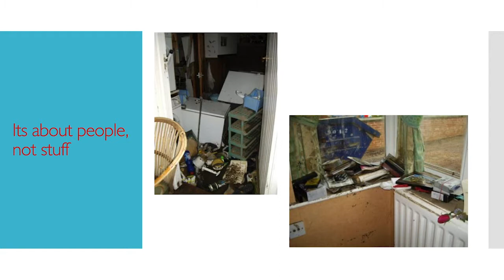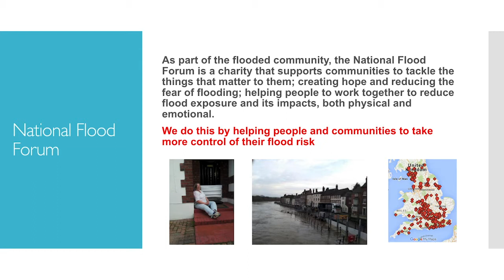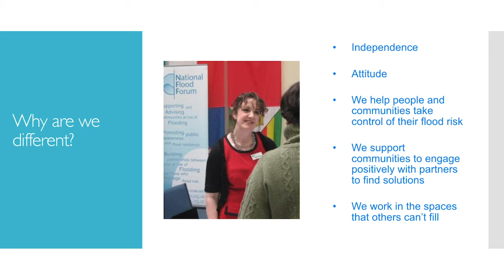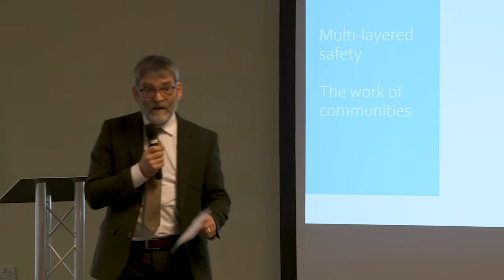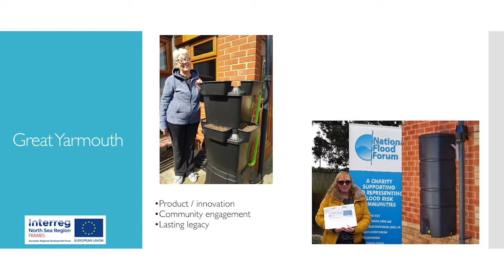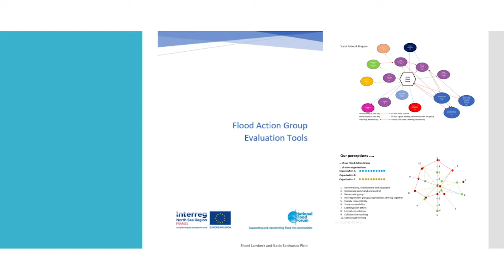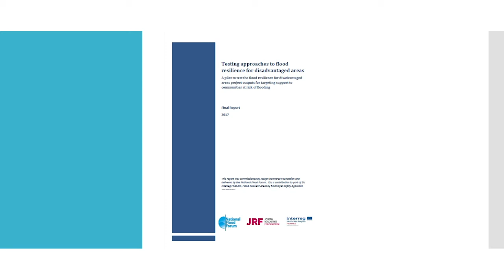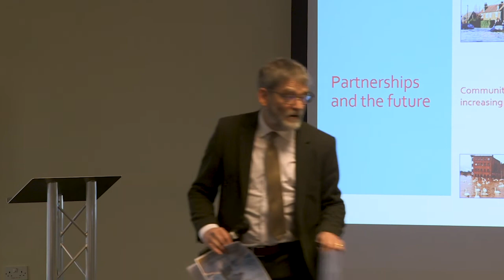Paul Cobbing of the National Flood Forum at the Flood Risk Management for the Next Decade event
Paul Cobbing is Chief Executive of the National Flood Forum. At the Flood Risk Management for the Next Decade – a Multi-Layered Safety Approach event in 2020 he covered how the Forum supports people to:

Prepare for flooding

Recover from flooding

Work in partnership

Provide a voice

Communities working in partnership are an essential component to increasing flood resilience, says Paul. Watch his full presentation here.